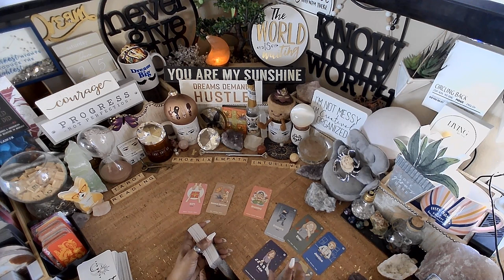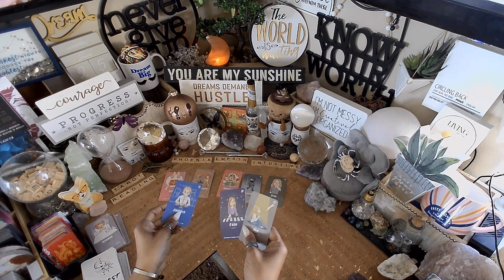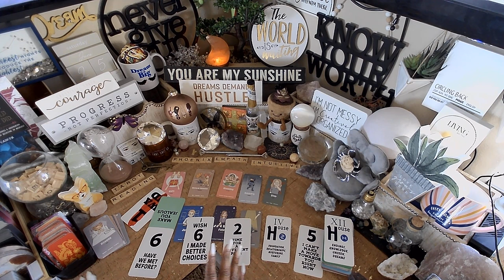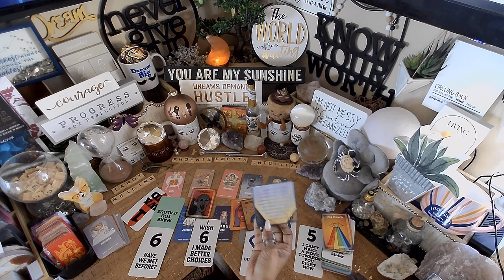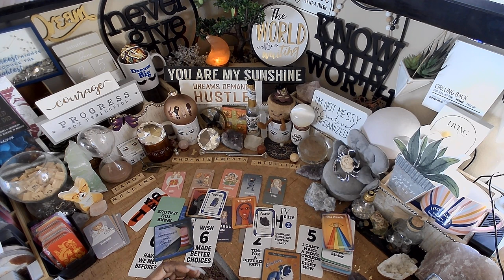Cancer ♋️ MAKING BETTER CHOICES | EVERYTHING YOU NEED TO KNOW RIGHT NOW